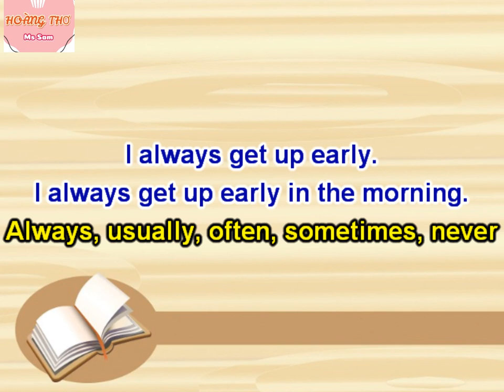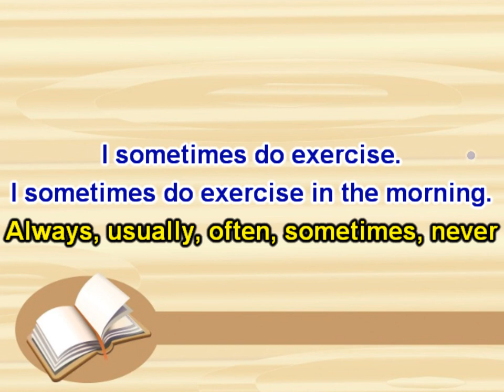I always get up early. - by Sam